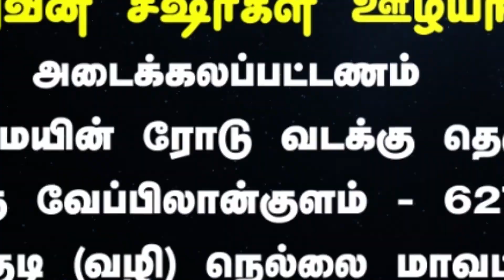Shield of salvation: Tamil Christian Message: Bruce Ropson:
73 ¦ Psalms 18:35 ¦ சர்வவல்லவரின் நிழல் ¦ Sarvavallavarin Nizhal ¦ Psalms ¦ சங்கீதம் ¦ bruceropson ¦ dcmmedia ¦ Ratchipin Kedagam | இரட்சிப்பின் கேடகம் | Shield of salvation  ¦ Bruce Ropson

சங்கீதம் 18:35. உம்முடைய இரட்சிப்பின் கேடகத்தையும் எனக்குத் தந்தீர்; உம்முடைய வலதுகரம் என்னைத் தாங்குகிறது; உம்முடைய காருணியம் என்னைப் பெரியவனாக்கும்.

2/1 Main Road, North Street